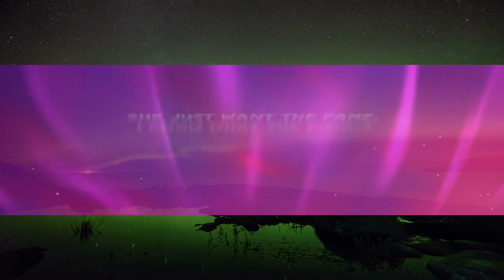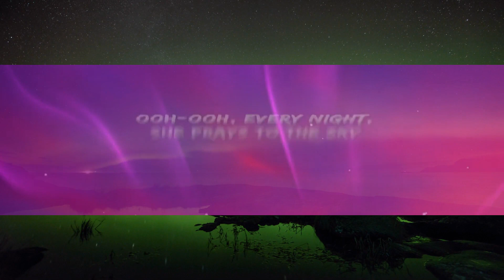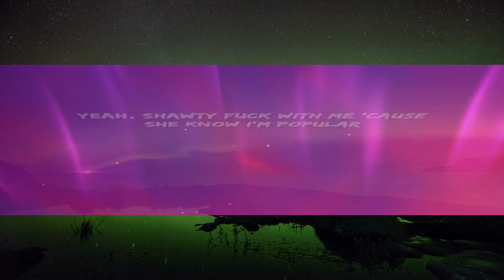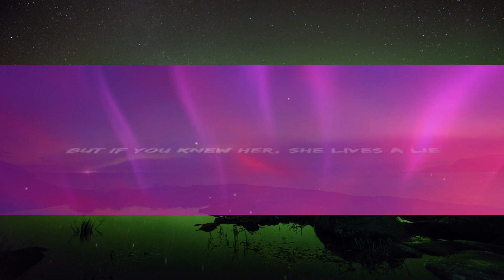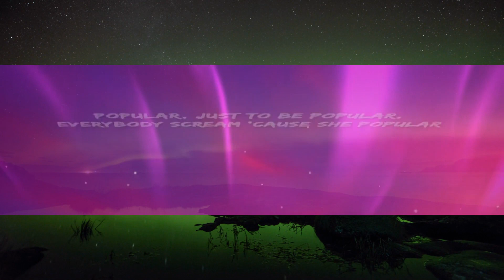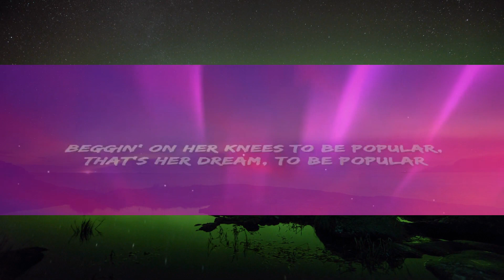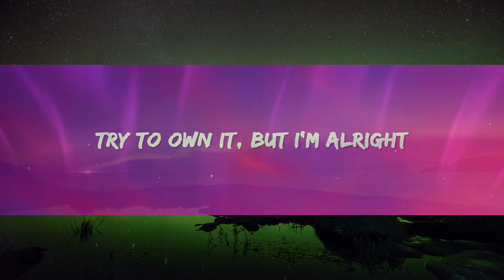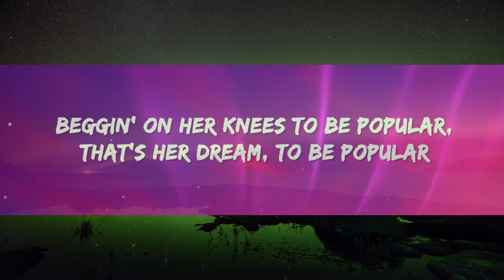The Weeknd, Madonna, Playboi Carti - Popular (Lyrics) - 1 Hour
The Weeknd - Popular Lyrics by Rap Samurai

🎵 Lyrics: The Weeknd, Madonna, Playboi Carti - Popular
[Intro: Madonna & The Weeknd]
I've seen the devil
Down Sunset
In every place
In every face

Tell me, do you see her? (Yeah) She's livin' her life (Uh)
Even if she acts like she don't want the limelight (Uh, yeah, uh, uh)
But if you knew her (Yeah; uh), she lives a lie
Oh

Oh-oh-oh, I know what she needs (Oh-oh)
She just want the fame, I know what she fiеnds (Oh-oh)
Give her a little tastе, runnin' back to me (Oh-oh)
Put it in her veins, pray her soul to keep, ooh-ooh
Ooh-ooh, every night (Every night; uh)
She prays to the sky
Flashin' lights is all she ever wants to see

Everybody scream 'cause she popular (Hey)
[Post-Chorus: Playboi Carti & The Weeknd]
Yeah, shawty fuck with me 'cause she know I'm popular (No, no)
Yeah, shawty fuck with me 'cause she know I'm popular

[Verse 2: Madonna & The Weeknd]
I know that you see me (Oh), time's gone by (Uh)
Try to own it (Uh), but I'm alright (Yeah)
You can't take my soul without a fuckin' fight (Uh)
Oh

[Pre-Chorus: The Weeknd, The Weeknd & Madonna]
Give her a little taste, runnin' back to me (Oh-oh)
Put it in her veins, pray her soul to keep, ooh-ooh (Uh)
Ooh-ooh, every night (Every night)
She prays to the sky (Oh)

[Chorus: The Weeknd & Madonna, The Weeknd]
Beggin' on her knees to be popular (Uh)
Money on t